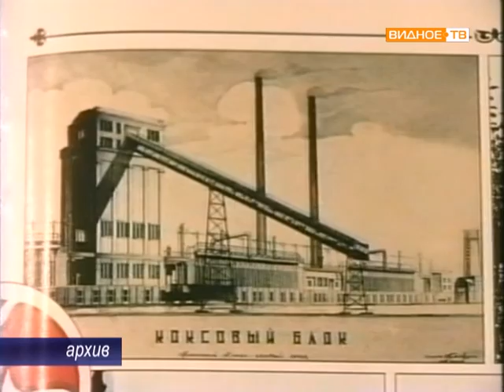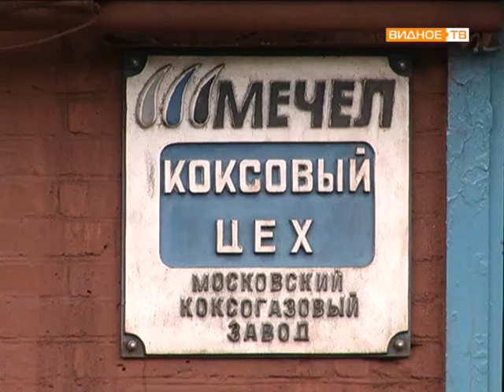День Металлурга. Коксогазовый завод.